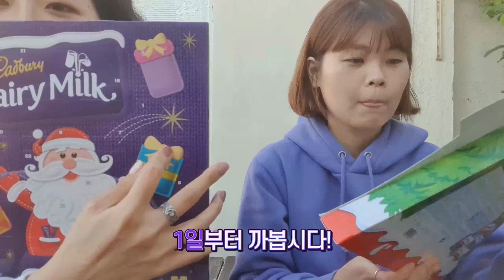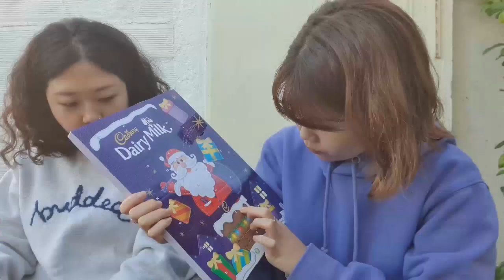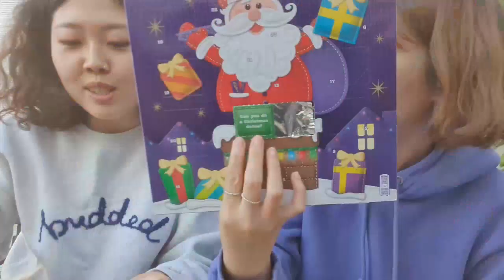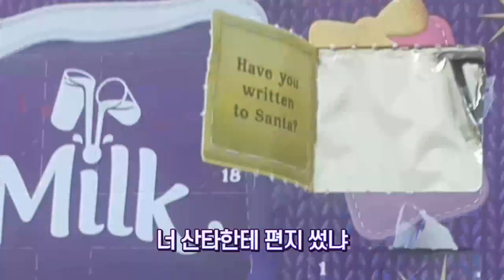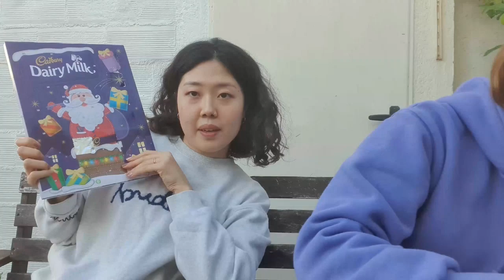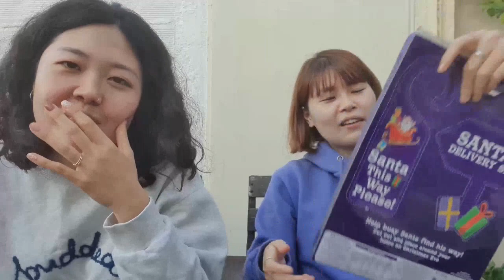스페인은 10월부터 크리스마스를 준비한다고? │[바그녀]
안녕하세요~ 바그녀입니다!
곧(?)있으면 크리스마스잖아요~
이미 스페인 은 크리스마스 준비를 하고 있답니다!
축제없이 못사는 민족답게
축제 하나가 끝나면 바로 그 다음 축제를 준비하죠ㅋㅋ
유럽에서 많이 하는 크리스마스 달력을 소개하려 영상을 찍어봤어요!
무슨 재미난게 들어있을지~
영상 재미나게 봐주세요!